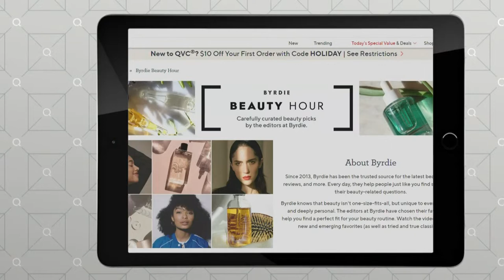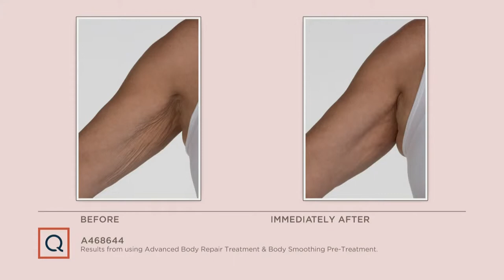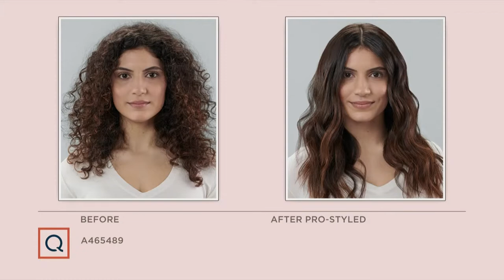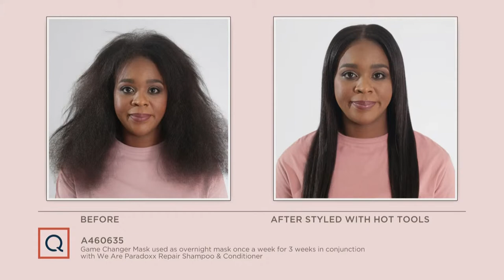Byrdie Beauty Hour: Fall Beauty Reset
| Come get “beauty ready” for Fall by joining us for our third QVC Byrdie Beauty Hour Live on Tuesday, September 14th at 8pm ET.

Join Byrdie’s GM, Leah Wyar, and our very own Courtney Khondabi, as they debut their favorite fall essentials from QVC. YES, 60 minutes of skin, hair, and makeup must-haves, live demos, amazing before-and-afters, and more!

Byrdie is a digital editorial leader in the beauty industry, reaching over 10 million readers every month. Dedicated to all things beauty, inside and out, it takes a fresh approach to feeling and looking your best, and is known for finding the next great products and brands, reviewing the newest innovations, providing expert-vetted tips and offering scientific deep dives into ingredients, treatments and more.

You won’t want to miss this epic hour, guaranteed to transform your hair, makeup and skin routine this season.

Want to shop the show? You can snag it all at the Q,